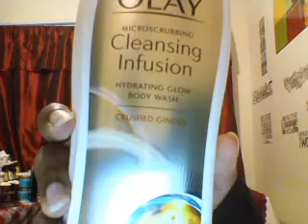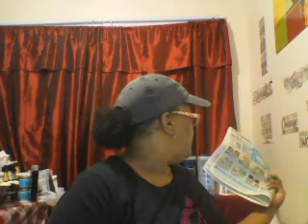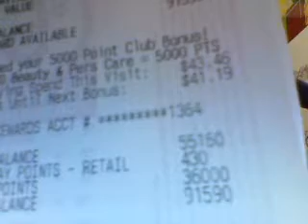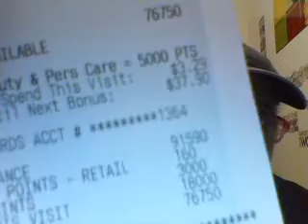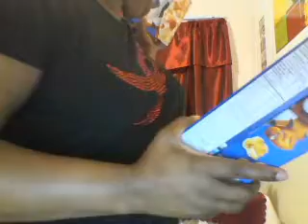Walgreens Hauling and getting my pts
Walgreens Haul

Palmolive dish detergent $1.99 each buy 2 get 2000 pts

Wet n Wild Megalast lipstick Give Me Mocha 925B $5.29

Check me out on these sites listed below:
Poshmark seller:  @k_korner